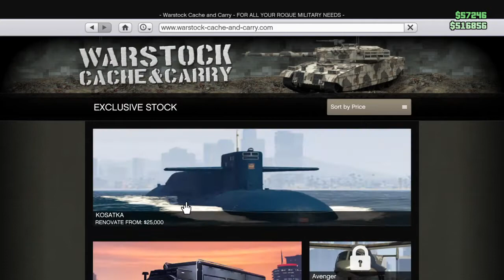Grand Theft Auto V_20210629023317